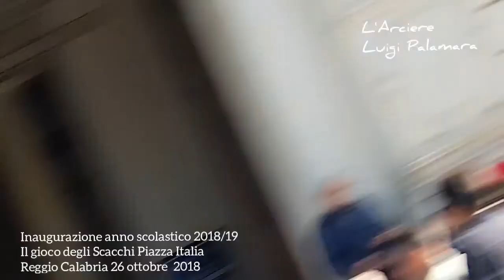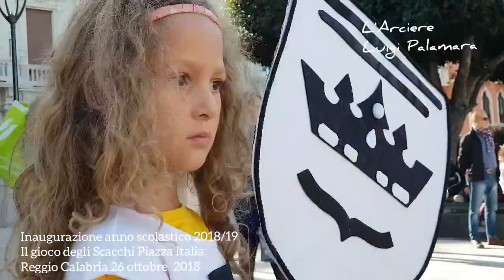La partita degli Scacchi viventi a Piazza Italia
Inaugurazione dell'anno scolastico 2018/2019 a Reggio Calabria la partita degli Scacchi viventi le immagini esclusive a cura dell' arciere Luigi Palamara Reggio Calabria 26 ottobre 2018